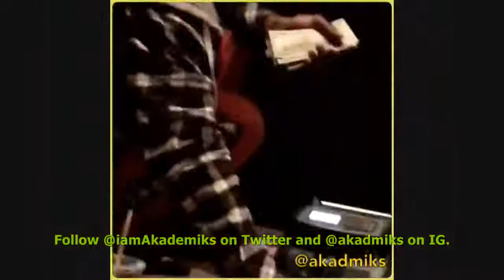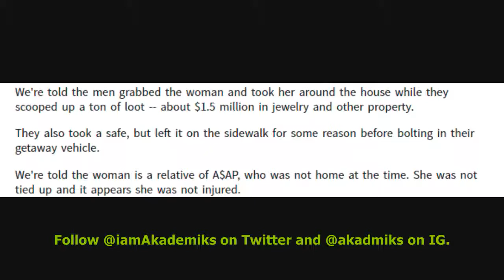ASAP Rocky House Gets Robbed by 3 Armed men, They Took over $1 5 Million in assets